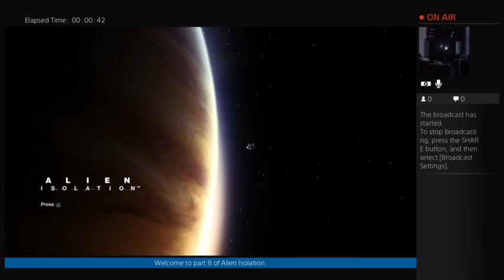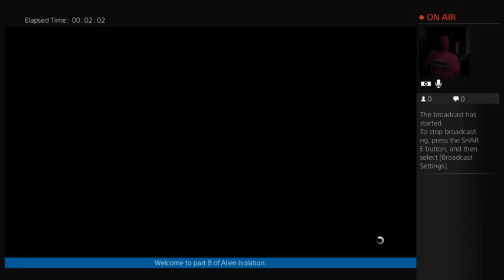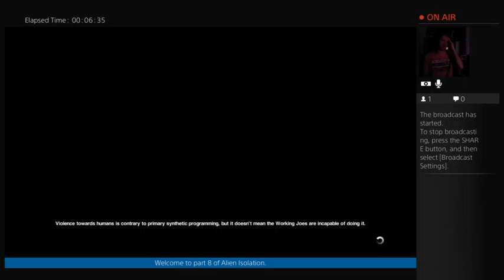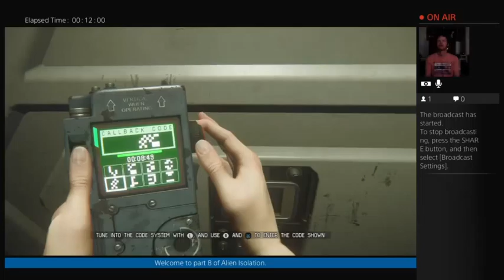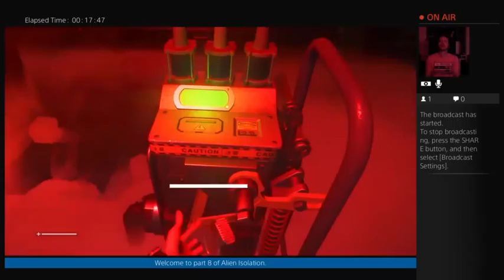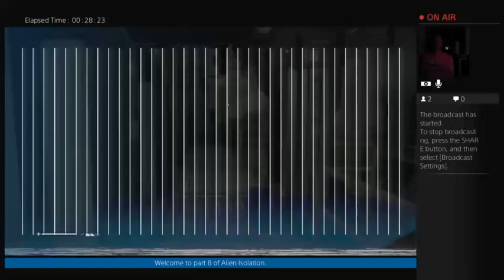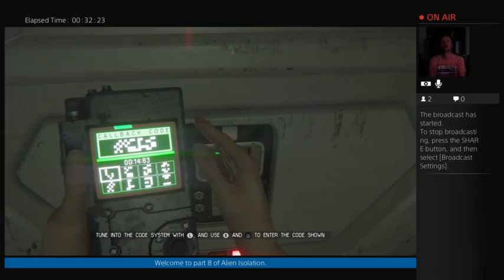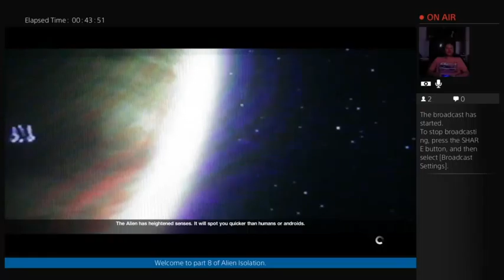Let's Play Alien: Isolation - Part 8 (1/4)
I have to upload this four parts because of my shaky internet connection that night. We have reached the cinematic climax and it is as every bit as terrifying as I never expected.